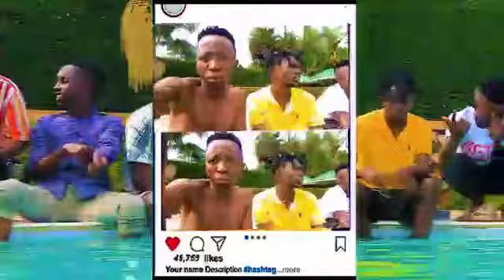TINDIMU RONIE KAYZ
TINDIMU bani ba competitor tindimu bani ba semyekozo tindimu